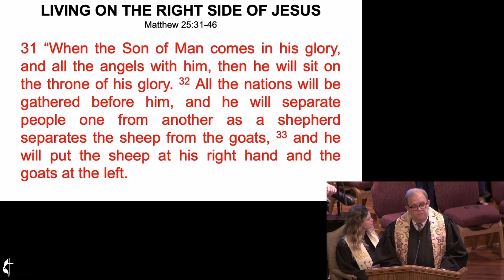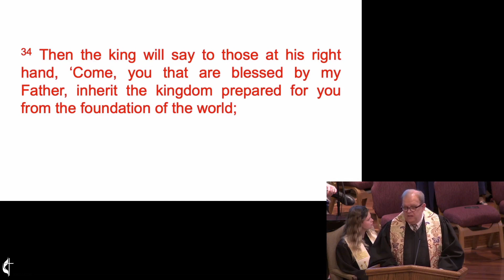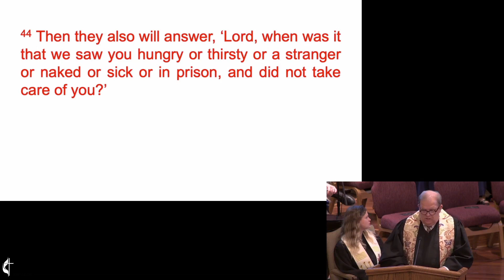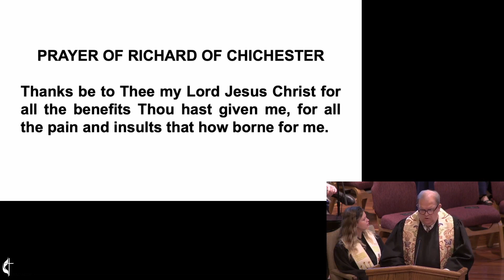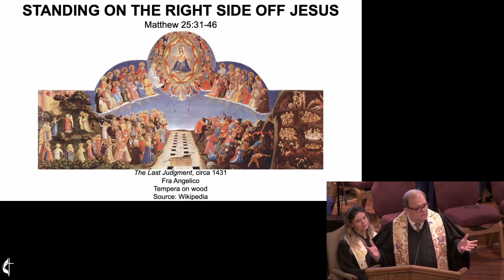Standing on the Right Side of Jesus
Sermon from FUMC Colleyville 11/26/23